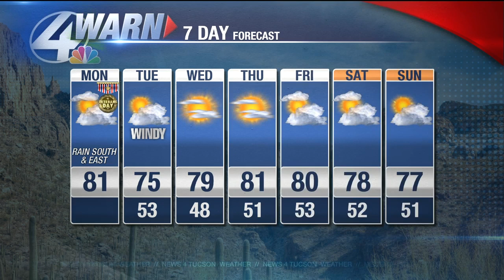Shea Sorenson's Monday Forecast